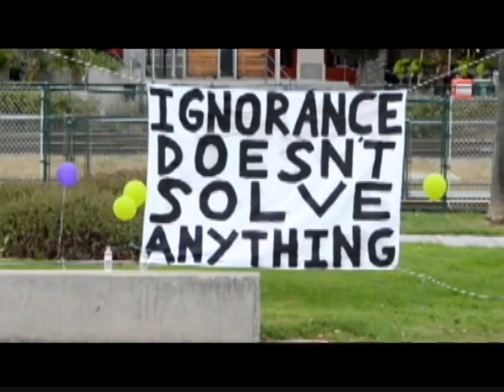Stop the Suffering with LymeDisease.org - Support Dr. Sapi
Unimaginable pain, making you a shell of what you used to be. Neurological disorders, crushing fatigue, heart problems. Being told by doctors that you're crazy and it's all in your head. It's a real life horror story. And it's what happens when you have Lyme Disease.

But Dr. Eva Sapi (of the University of New Haven) is a leading scientist in the Lyme community, and is doing research that could change everything. Her work is at a turning point, and needs a state-of-the-art atomic force microscope to help her continue. She is proving why and how Lyme can persist in the face of antibiotics, amongst other things. But she needs your help to raise funds for the microscope! to donate today - you can help Stop the Suffering!

to learn more about Lyme Disease, and how you can help!